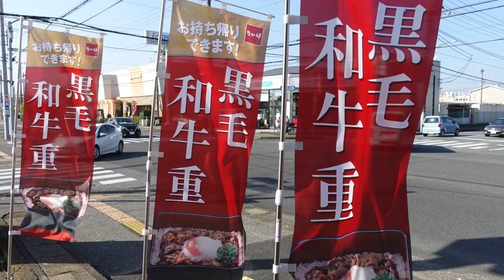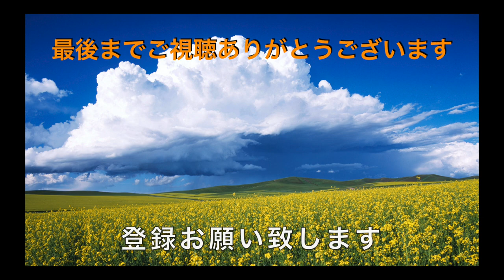【なか卯 ③】 黒毛和牛重とはいからうどん（小）を食す ＃956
コロナの影響が怖いので11時前に、営業しているお店で美味しいものを食べて来ました。